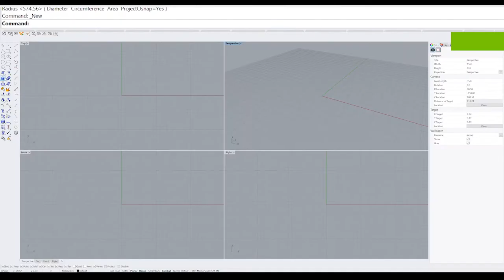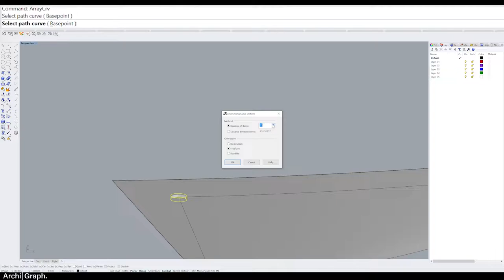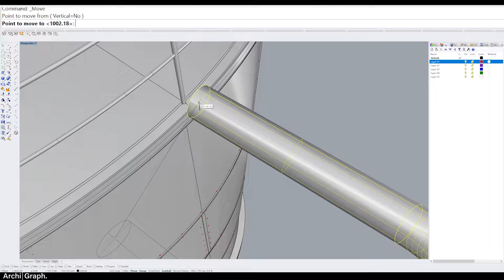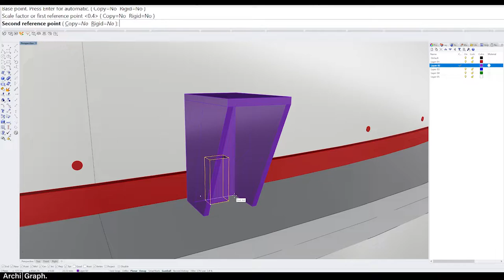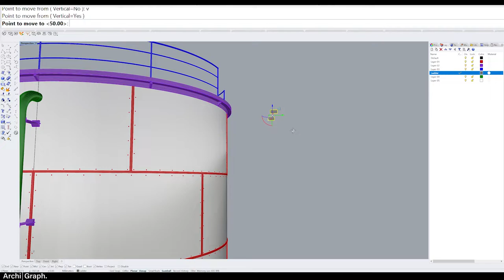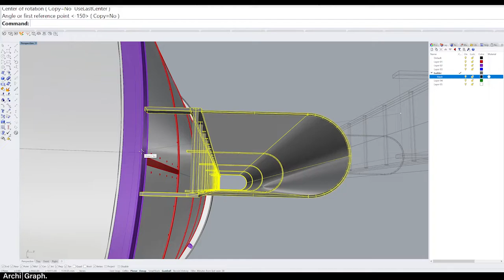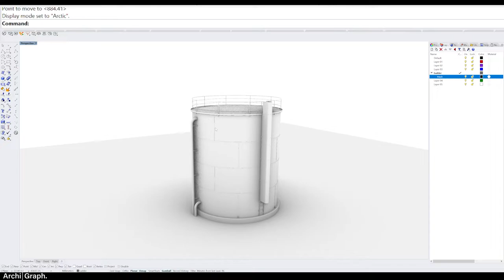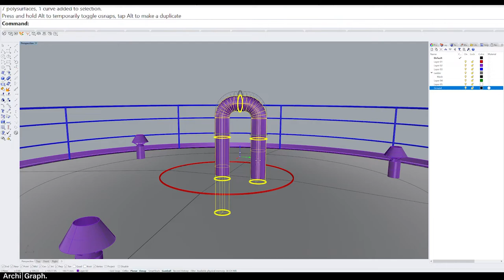SPEED MODELING | Industrial Diesel Silo Tank | Rhino, Lumion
In this speedmodelling video, I model a Diesel Tank / Industrial Silo a medium-quality detail level. Rendering done in Lumion

*** IF YOU WANT TO BUY THIS MODEL CHECKOUT MY GUMROAD**

MUSIC
A Himitsu